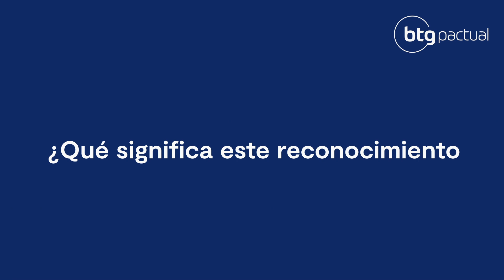BTG Pactual Excelentes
En BTG Pactual creemos que siempre es posible superar las expectativas.

“BTG Pactual EXCELENTES”, es un programa que reconoce anualmente a las personas que logran un desempeño sobresaliente, reflejando de forma ejemplar nuestro ADN.